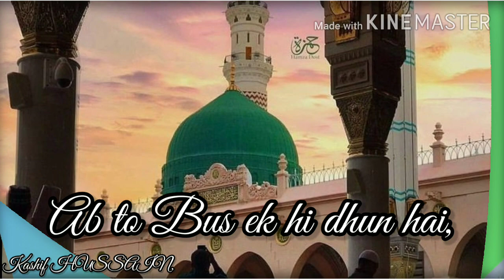Beautiful Naat Status - Ab To Bus ek Hi Dhun hai - Hafiz Ahmad Raza Qadri - Kashif NAAT Status.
Artist / Reciter -- Hafiz Ahmad Raza Qadri
Album / Title Kalam-- Ab to bus ek hi dhun hai

Your QUARIES --
Ab to bus ek hi dhun hai naat status.